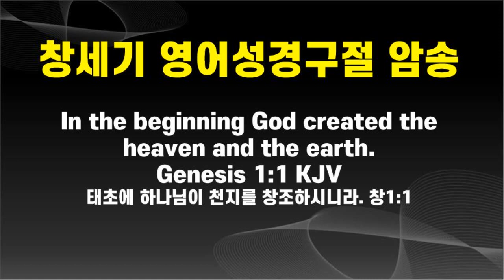영어성경듣기, 창세기 1-50장, 영어성경 창세기, Genesis, KJV, King James Version, 영어듣기, 영어오디오북, Bible Audio